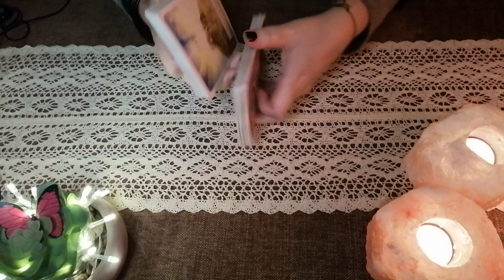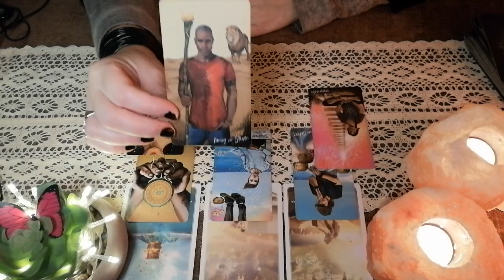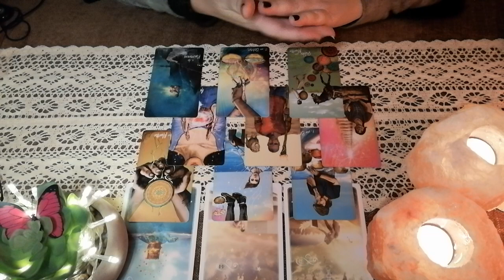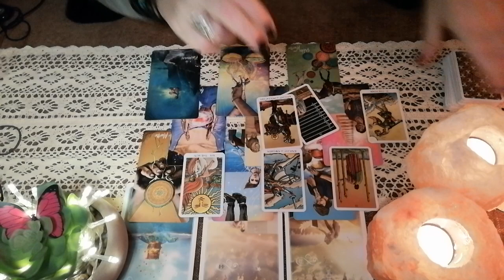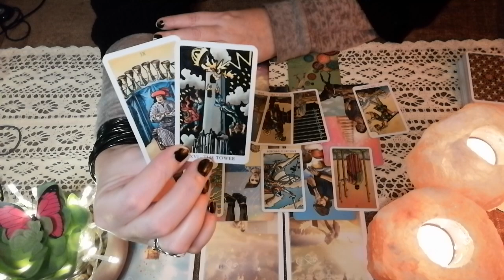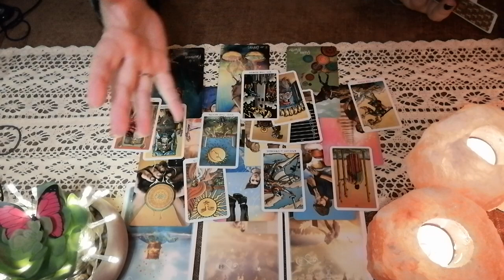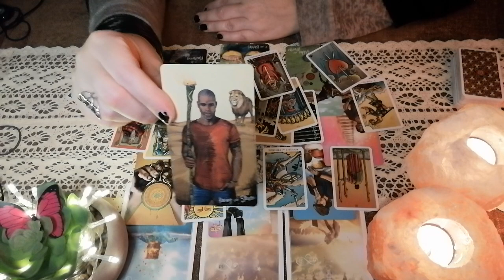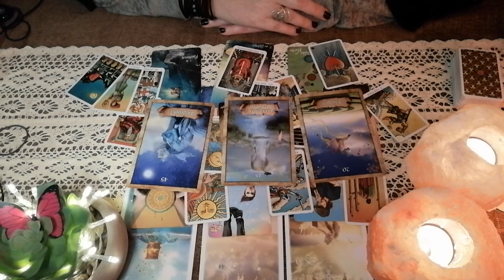✨️ Leeuw || Je Leeuwen Hart Volgen! || Tarot Reading